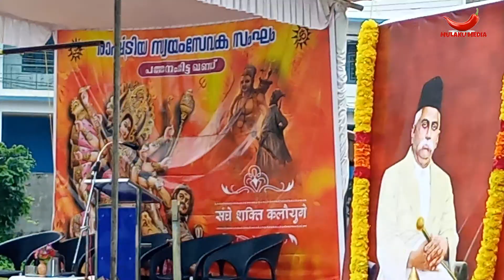RSS പത്തനംതിട്ട ഖണ്ഡ് വിജയ ദശമി പഥ സഞ്ചലനം | RSS Vijaya Dasami Root March 23-10-2023 | Elanthoor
വിജയ ദശമി ദിനത്തിൽ രാഷ്ട്രീയ സ്വയം സേവ സംഘം പത്തനംതിട്ട സംഘ ഖണ്ഡ് നടത്തിയ  പഥ സഞ്ചലനവും സമ്മേളനവും ഇലന്തൂര്‍ പഞ്ചായത്ത്  സ്റ്റേഡിയത്തിൽ നടന്നപ്പോൾ. 🚩🚩🚩🚩
When Rashtriya Swayam Seva Sangh Pathanamthitta Sangh Pathanamthitta Khnad  Patha sanchalan and Conference was held at Elanthoor Panchayathu  Stadium on Vijaya Dashami Day.
കൂടുതൽ വീഡിയോകൾ കാണുവാൻ ഈ ചാനൽ ഇപ്പോൾ തന്നെ സബ്സ്ക്രൈബ് ചെയ്യുക.